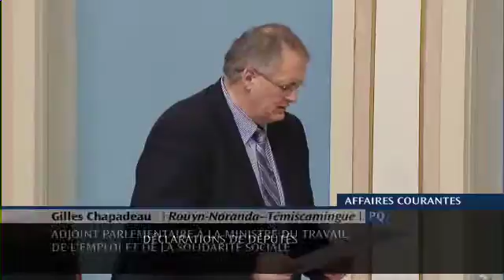RNTemisc 20131022 Declar